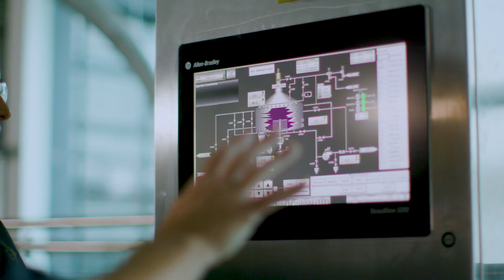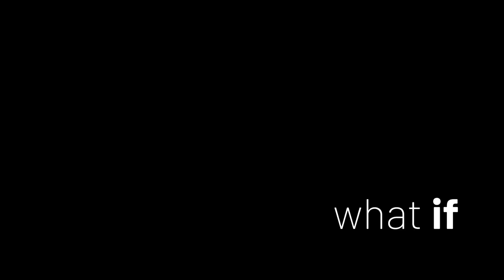Curious People Wonder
What if we can find new ways to treat diseases? Or protect workers miles out at sea?  At Rockwell Automation, our mission is to help companies turn “what if” into “what is”. Curious to find out how?